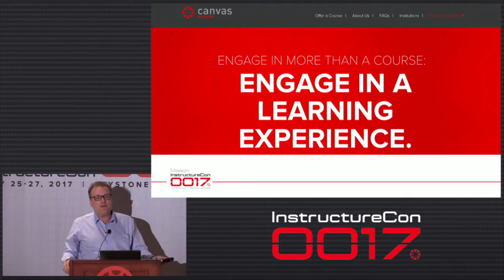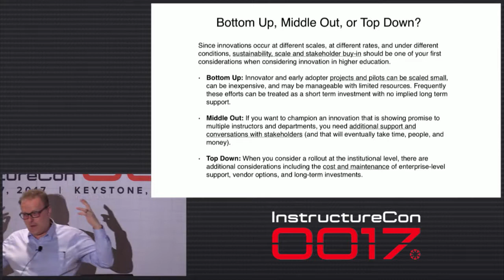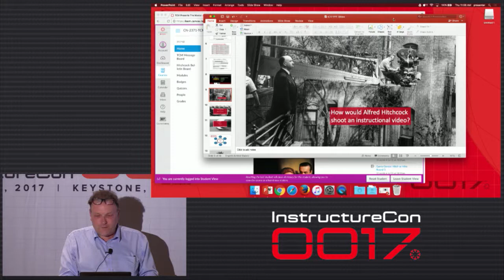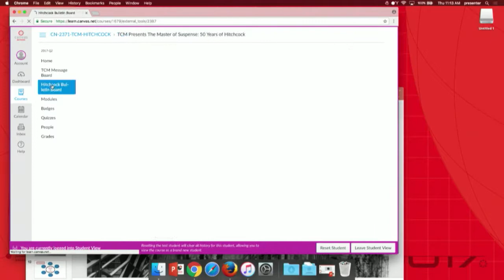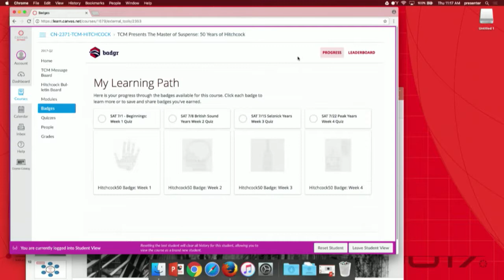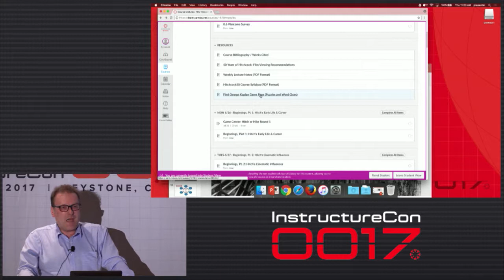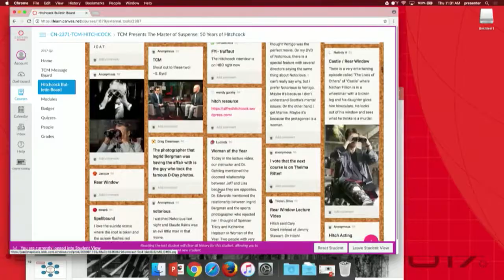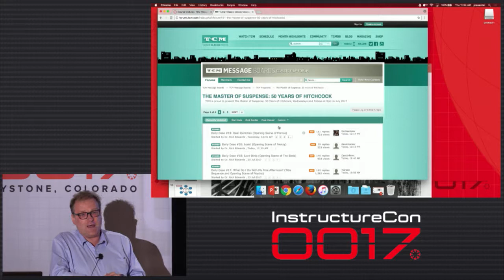Designing, Testing, & Evaluating New Teaching & Learning Approaches in a MOOC - Richard Edwards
In 2016, Ball State and Turner Classic Movies (TCM) taught the MOOC "Painfully Funny: Exploring Slapstick in the Movies" on Canvas Network. Both institutions used this course to test new approaches for online edutainment courses. In this presentation, we'll share innovation around video design and production, social media curation, mobile design, micro learning, and badging. We'll also discuss the benefits of teaching and learning experimentation on the Canvas Network.